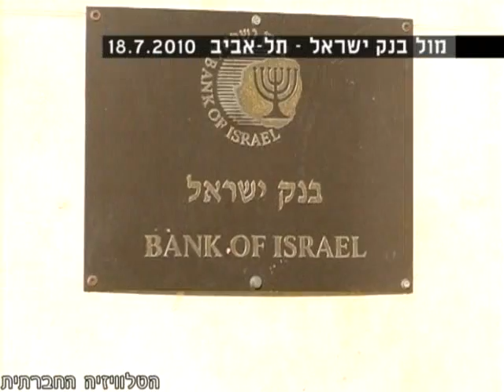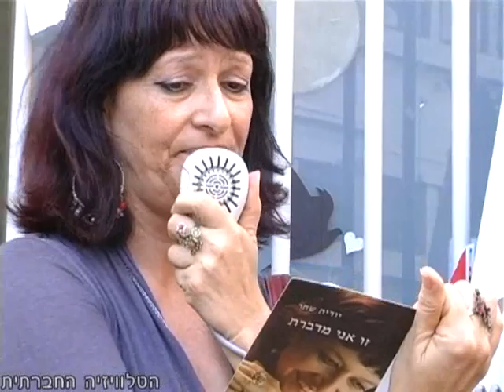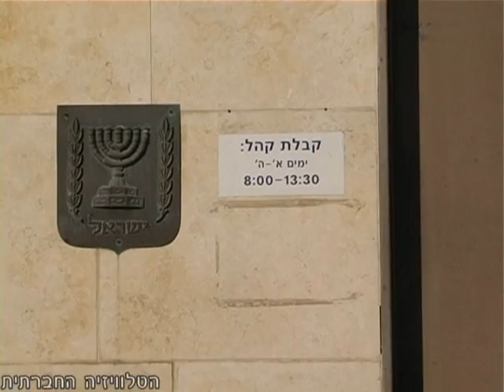גרילה תרבות במחאה על אי העלאת שכר המינימום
טעימה מתוך האירוע של גרילה תרבות, שהתקיים במחאה על אי העלאת שכר המינימום. אדם דובז'ינסקי פונה לגיא זוהר [ערוץ 10] ולדודו הולצמן [הבנק הבינלאומי] בשאלה - מה הכסף שלנו (העובדים) עשה היום?! האירוע התקיים ביום ראשון 18/7/2010. כתבה נרחבת על האירוע, כולל קטעי שירה נוספים וראיונות עם יודית שחר ורוני הירש תשולב במסגרת היומן החודשי "סדר חברתי" שיועלה לאוויר ביום רביעי 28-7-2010.
גרסא מלאה.